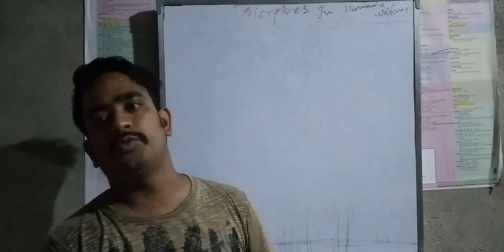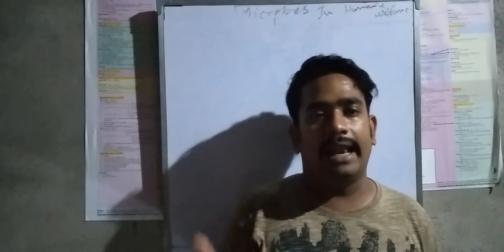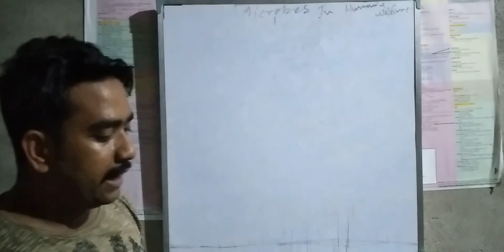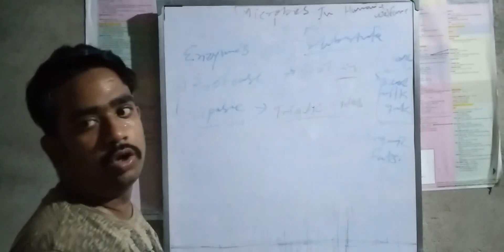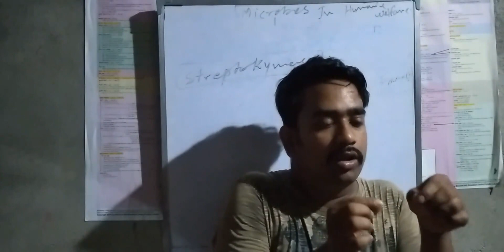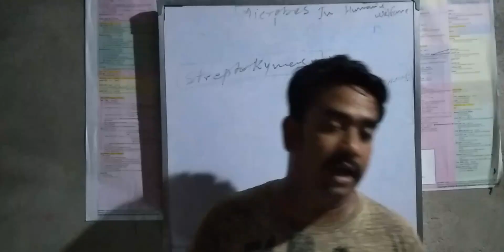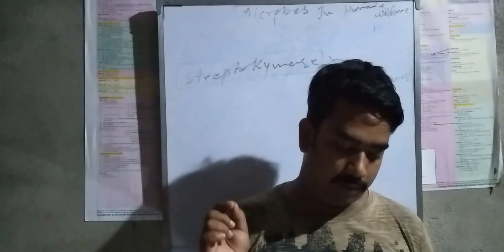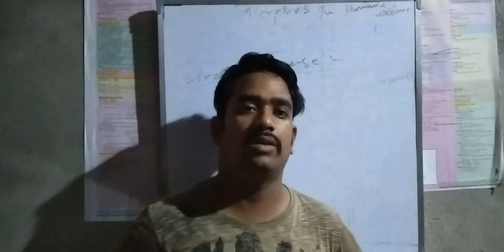Microbes use In Human Welfare (class:-7)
explanation about antibiotic & some another medicine which is create frome microbes